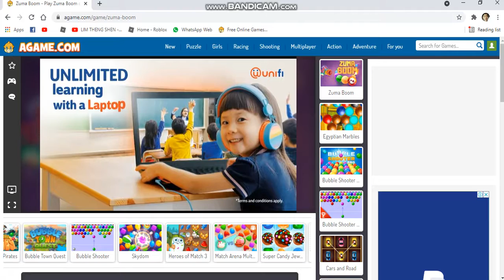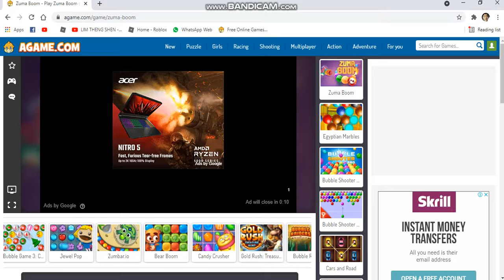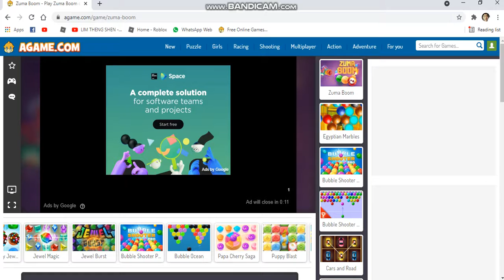Playing Zuma Boom on Agame(18/9/2021)